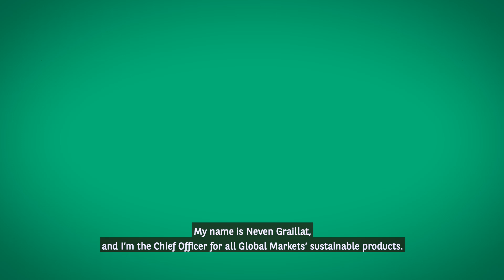Green bonds, what are they ?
Neven Graillat, Chief Sustainability Product Officer - BNP Paribas, explains Green Bonds and tells us about the launch of BNP Paribas’ first ever green bonds on the Stockholm stock exchange.